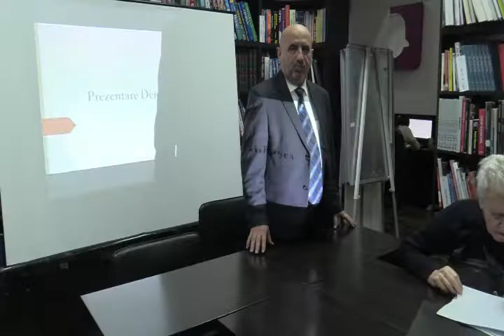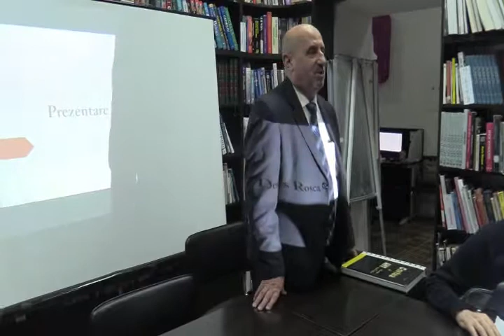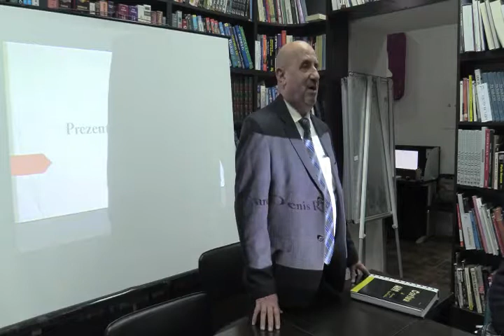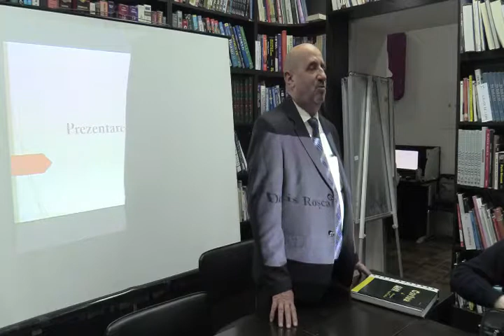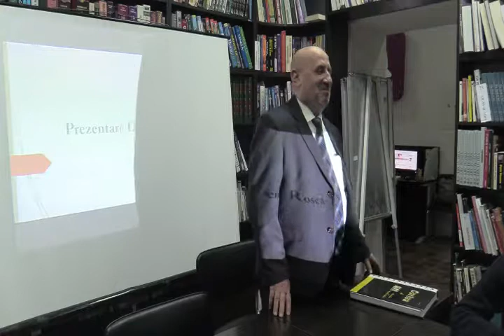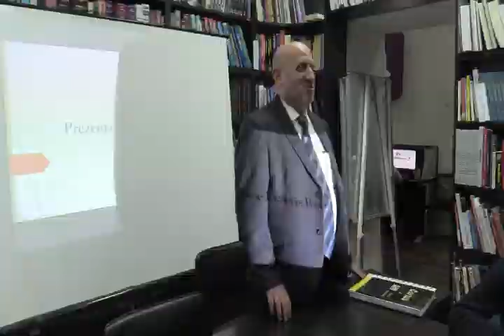ALEXANDRU MORARU FILM: CLUBUL ISTORICILOR (februarie 2019) Personalităţi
07 februarie 2019, Biblioteca Centrală a Bibliotecii Municipale "B.P. Hasdeu" Sala mică , Preşedinte şi moderator Alexandru Moraru, şef serviciu Biblioteca Centrală